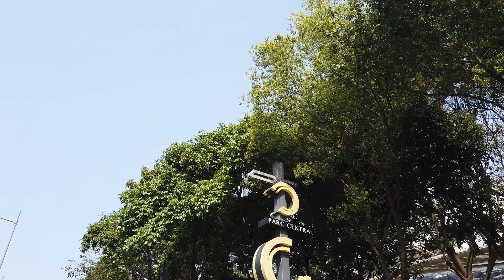广州漫步 春日的早上在体育西路附近漫步 Walk in GuangZhou